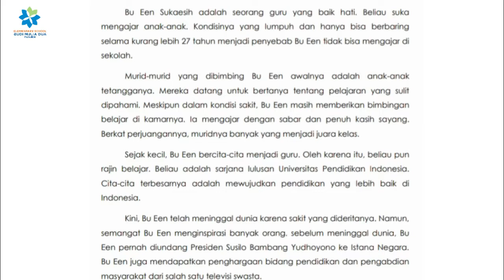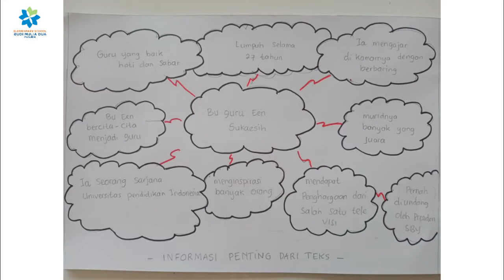MENULIS INFORMASI PENTING DALAM SEBUAH MINDMAP | BAHASA INDONESIA GRADE 4